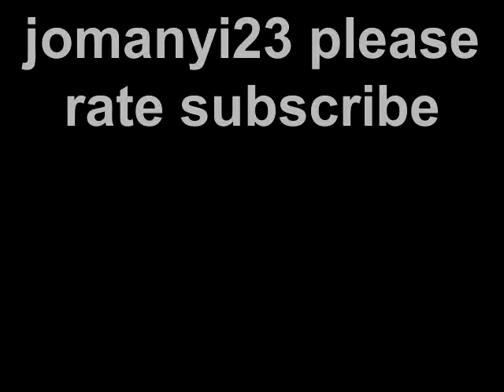Marvel Legends Nemesis series Build a Figure Nemesis